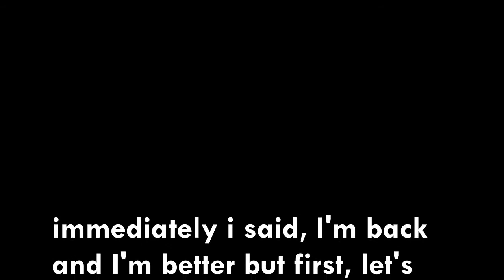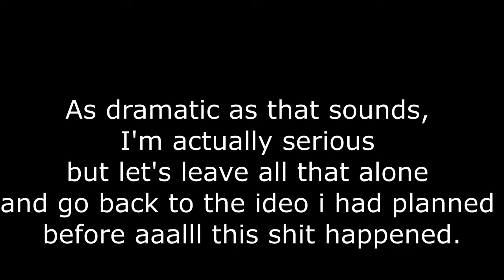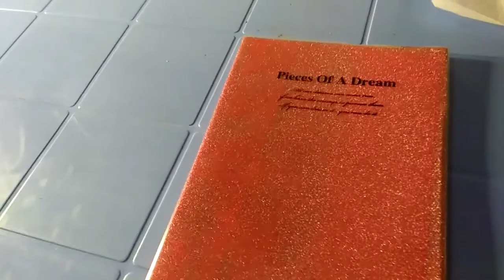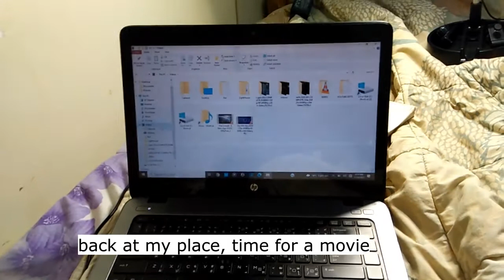Life during a Strike + You tube Problems || UNI VLOGS | Lauryn Wambui.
I'm having problems with  my editing up, my tripod and the transfer process so I will take a long break till I can purchase better items.